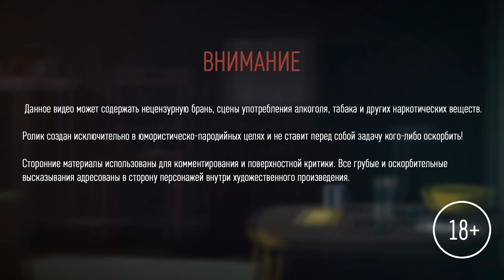Фильм ЧЕРНОБЫЛЬ Данилы КОЗЛОВСКОГО | ОБЗОР НА ПЛОХОЕ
Обзор на плохое - Сериал Чернобыль
В 2019 году вышел сериал «Чернобыль» от HBO, примерно в это же время свой «Чернобыль» затеял и Данила Козловский. И вот, 2021 году, вышел фильм Данилы Козловского, который так и называется - «Чернобыль». «Чернобыль» от HBO в сове время тоже много критиковали, в частности я, даже выпускал видео, которое так и называется - Обзор на плохое - Сериал Чернобыль, но в сериале от HBO помимо плохого было и что-то хорошее. «Чернобыль» Данилы Козловского – это совершенно другой случай, это фильм совсем не о ЧАЭС, а скорее про любовь. И в целом, это самый странный фильм о Чернобыле за всю историю

00:00 – Вступление
00:27 – Фильм «Чернобыль» Данилы Козловского
14:48 – Вывод